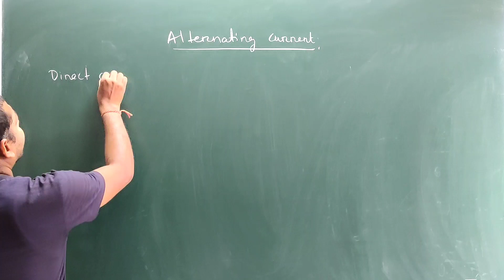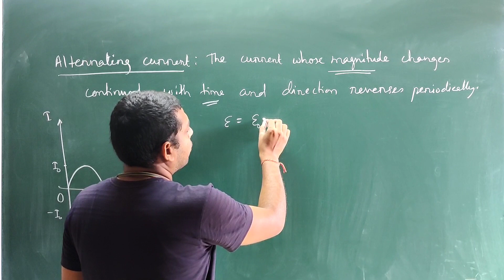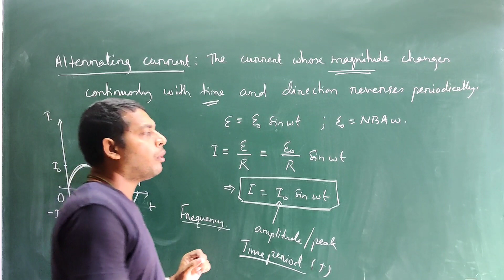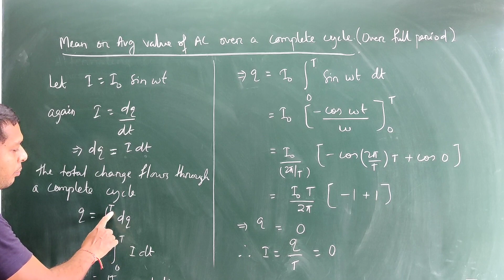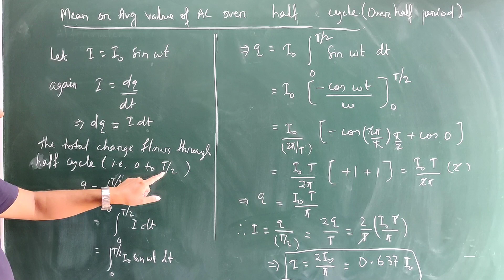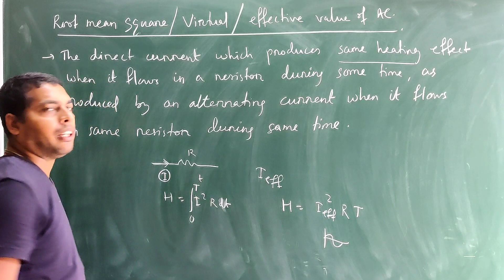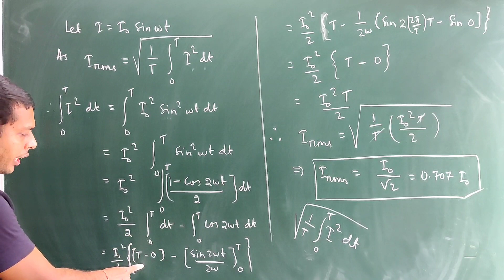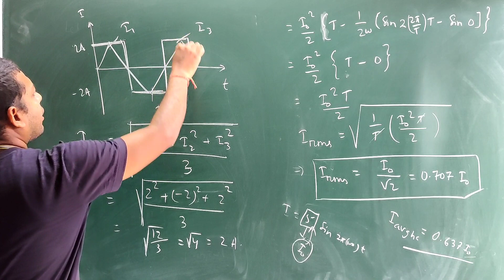DEEPAK eduCorner | Definition of AC | Mean value of AC | RMS value of AC | AC-1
Definition of AC, mean value of AC, RMS value of AC, DEEPAK eduCorner

Mean value of AC in English
Root Mean Square value of AC in English
RMS value of AC in English
what is AC in English
definition of AC in English
AC in English and Hindi
how to find RMS value in English

Mean value of AC in Hindi
Root Mean Square value of AC in Hindi
RMS value of AC in Hindi
what is AC in Hindi
definition of AC in Hindi
how to find RMS value in Hindi

Mean value of AC
Root Mean Square value of AC
RMS value of AC
₹what is AC
definition of AC
how to find RMS value